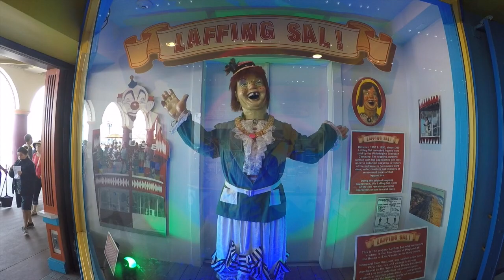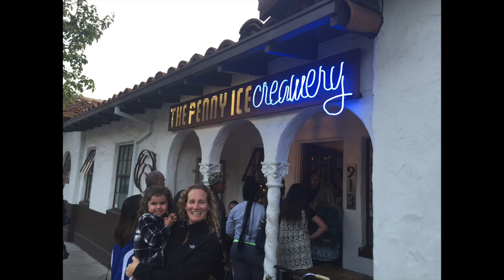Pacific Coast Highway Adventure in a Vintage GMC Motorhome